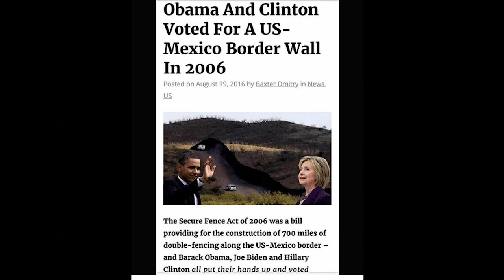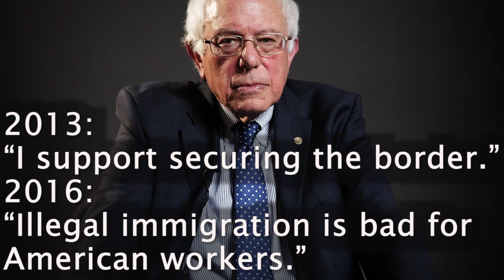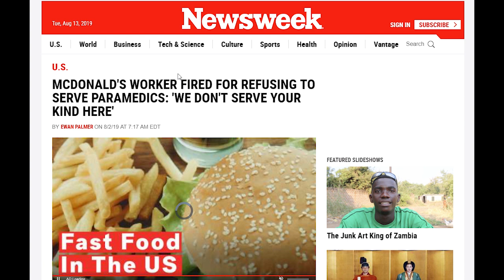Response: Marianne Williamson "Dark Psychic Forces" Comment Debate #2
Marianne Williamson creates noise with her "dark psychic forces" comment.  Response here.  Please reply in the comments, much respect.

Also in the video Marianne Williamson makes claims of racism without much backup.  Siting Flint water crisis?

Another catchphrase she coined of "collectivized hate".  Marianne Williamson doesn't explain it very well.

Darkpsychicforces *collectivizedhate